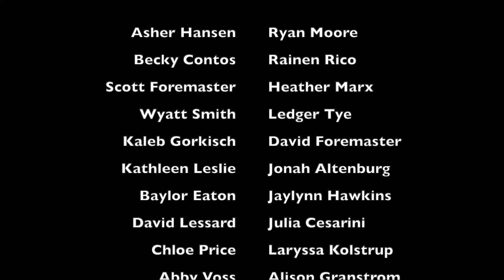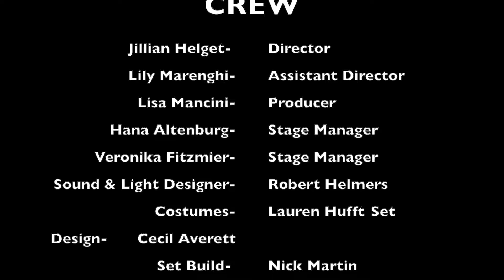Clips from "The Penny Dreadfuls" TWNN 2018 - Season 12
Clips from "The Penny Dreadfuls" Directed by: Jillian Helget & Lily Marenghi